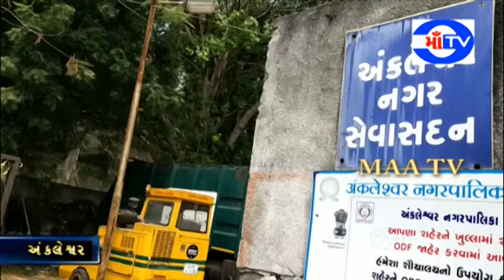માઁ ટી.વી.11-09-2020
અંકલેશ્વર પાલિકા માર્ગોની ધૂળ હજી પણ માનવ બળ પર નિર્ભર : મશીનરી હજી પણ યાર્ડ માં.. માર્ગો પર બ્રશ કરી ધૂળ તગડા પડે ઉપાડવાની શરૂઆત કરી